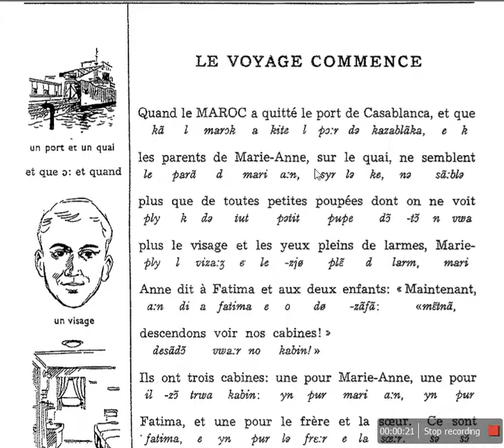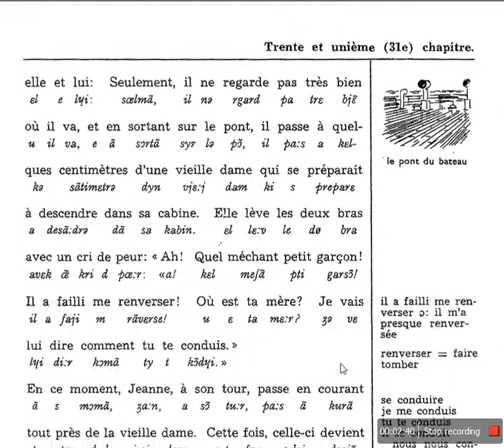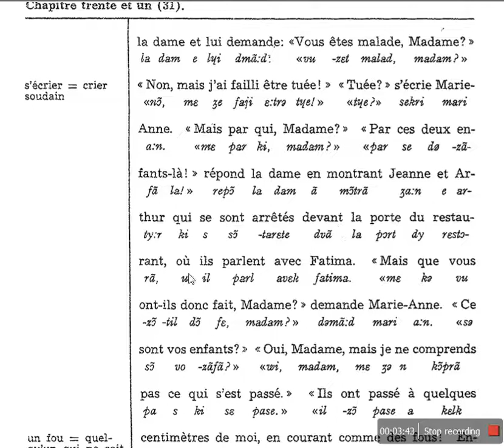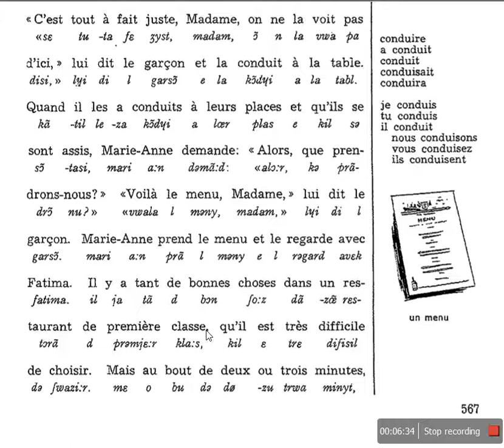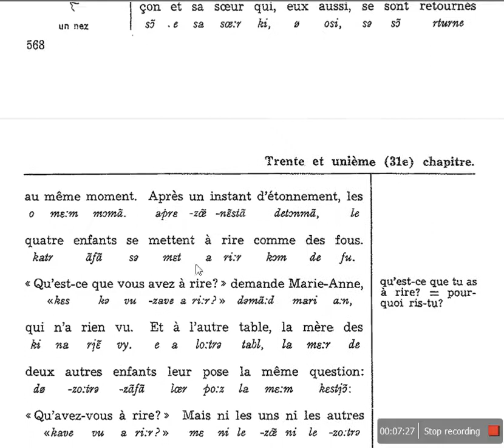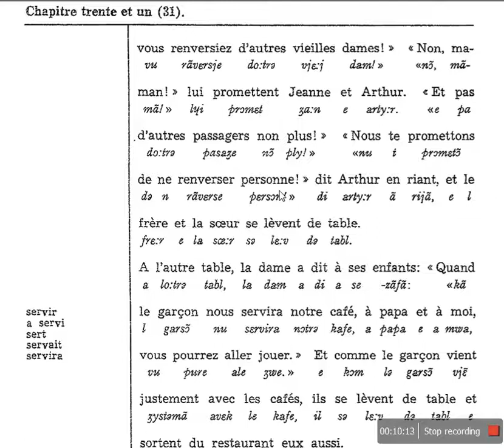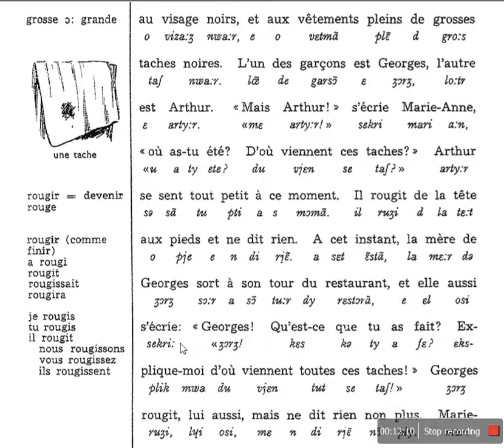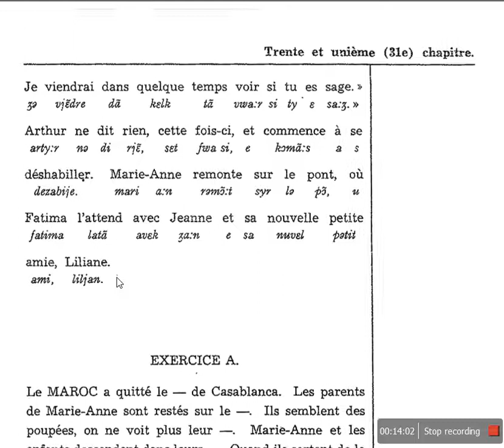Le Français par la Methode Nature Chapitre 31